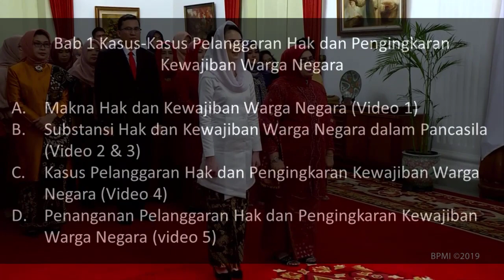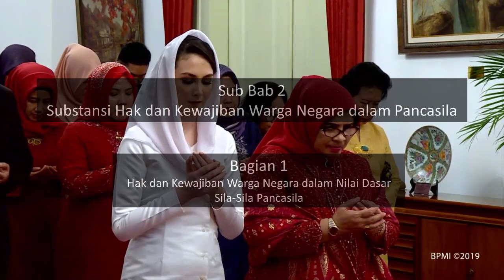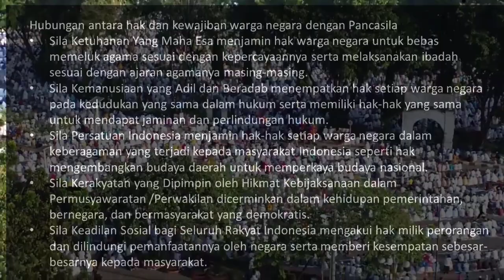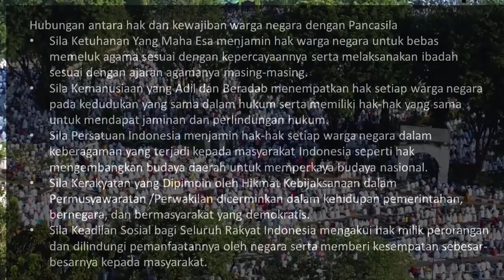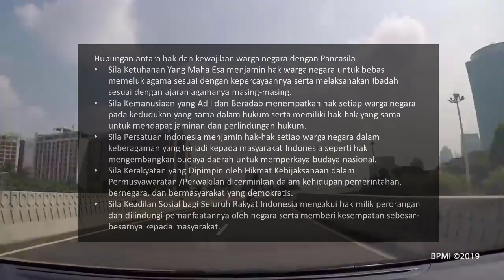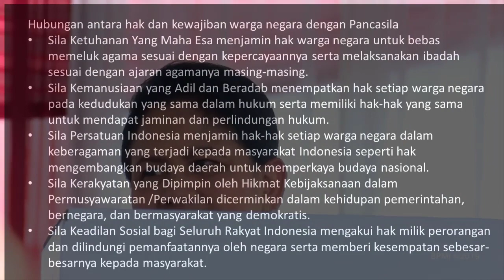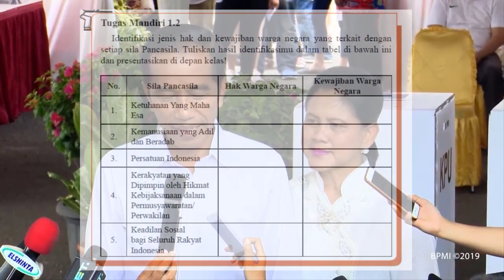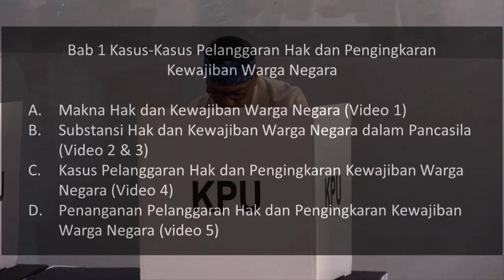PPKn SMA Kelas 12 Bab 1 - Subbab 2 part 1 - Substansi Hak dan Kewajiban Warga Negara dalam Pancasila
Video ini sesuai dengan Kurikulum dalam keadaan khusus, KI dan KD sesuai salinan dan lampiran SK Kepala Badan Penelitian dan  Pengembangan Perbukuan Nomor 018/H/KR/2020 tentang Kompetensi Dasar Pelajaran pada Kurikulum 2013 pada Pendidikan Anak Usia Dini,
Pendidikan Dasar, dan Pendidikan Menengah Berbentuk Sekolah Menengah Atas untuk Kondisi Khusus.

PPKn SMK SMA MA MAK Kelas 12 Semester 1 Bab 1
Sub bab 2: Substansi Hak dan Kewajiban Warga Negara dalam Pancasila, terdiri dari:
Sub bab 4: Penanganan Pelanggaran Hak dan Pengingkaran Kewajiban Warga Negara (video 5)

PPKn SMK SMA MA MAK Kelas 11
Bab 1 Harmonisasi Hak dan Kewajiban Asasi Manusia dalam Perspektif Pancasila

PPKn SMK SMA MA MAK Kelas 10
Bab 1 Nilai-Nilai Pancasila dalam Kerangka Praktik Penyelenggaraan Pemerintahan Negara.

PPKn Kelas X SMA SMK MA MAK
Bab 7 Wawasan Nusantara dalam Konteks Negara Kesatuan Republik Indonesia
Kelas IX SMP/MTs Bab 1
Dinamika Perwujudan Pancasila sebagai Dasar Negara dan Pandangan Hidup Bangsa.
Nilai-nilai Pancasila dapat dikategorikan menjadi tiga, yaitu:
Nilai dasar,
Nilai instrumental, dan
Nilai praksis.
Hak dan Kewajiban Warga Negara dalam Nilai Dasar Sila-SilaPancasila
Nilai dasar berkaitan dengan hakikat kelima sila Pancasila, bersifat universal, tetap ,dan melekat pada kelangsungan hidup negara

Hubungan antara hak dan kewajiban warga negara dengan Pancasila
Sila Ketuhanan Yang Maha Esa menjamin hak warga negara untuk bebas memeluk agama sesuai dengan kepercayaannya serta melaksanakan ibadah sesuai dengan ajaran agamanya masing-masing.
Sila Kemanusiaan yang Adil dan Beradab menempatkan hak setiap warga negara pada kedudukan yang sama dalam hukum serta memiliki hak-hak yang sama untuk mendapat jaminan dan perlindungan hukum.
Sila Persatuan Indonesia menjamin hak-hak setiap warga negara dalam keberagaman yang terjadi kepada masyarakat Indonesia seperti hak mengembangkan budaya daerah untuk memperkaya budaya nasional.
Sila Kerakyatan yang Dipimpin oleh Hikmat Kebijaksanaan dalam Permusyawaratan /Perwakilan dicerminkan dalam kehidupan pemerintahan, bernegara, dan bermasyarakat yang demokratis.
Sila Keadilan Sosial bagi Seluruh Rakyat Indonesia mengakui hak milik perorangan dan dilindungi pemanfaatannya oleh negara serta memberi kesempatan sebesar-besarnya kepada masyarakat.